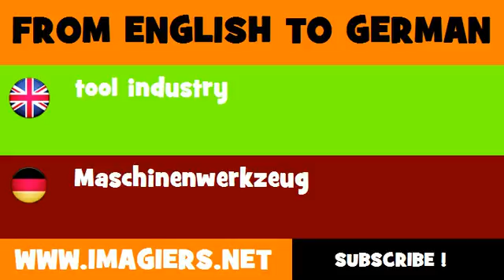FROM ENGLISH TO GERMAN = tool industry